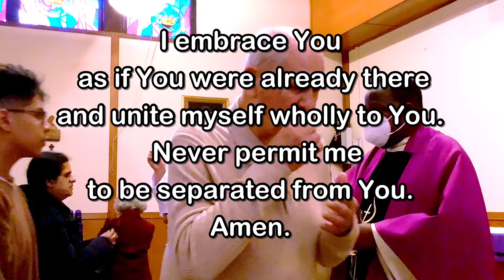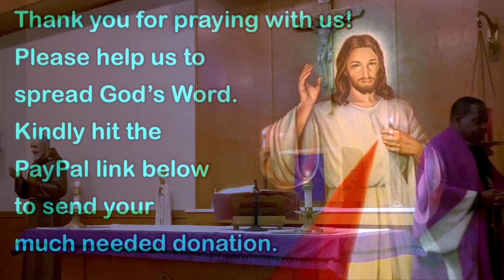Daily Mass - Monday, March 4, 2024 - Fr. Anthony Afful-Broni, Our Lady of Lourdes Church.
Fr. Anthony Afful-Broni, Our Lady of Lourdes Church, Massapequa Park, NY.  Editing and Post-Production by Fr. Kevin Thompson.  Music by Elizabeth Woods.

As we follow our Savior to the Cross, may the saving love and care of our Lord bring you Peace and Life!
Fr. Kevin